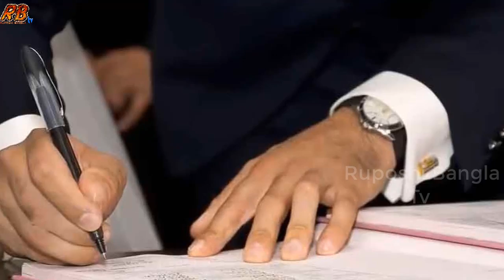আম ছালা সব গেলো! জালিয়াতি করে স্ত্রীকে নিয়োগ দিতে গিয়ে নিজের চাকরিও হারালো শিক্ষক। Ruposhi Bangla